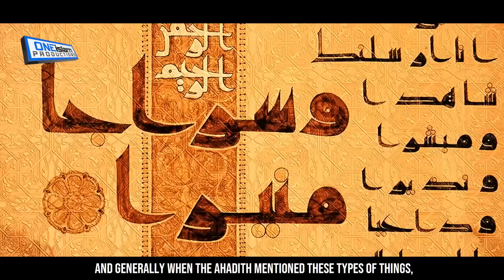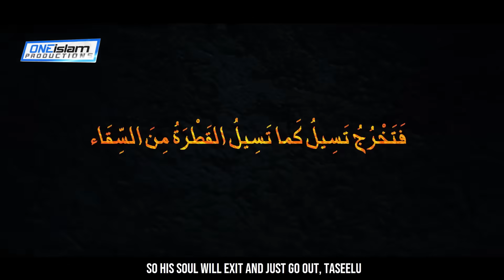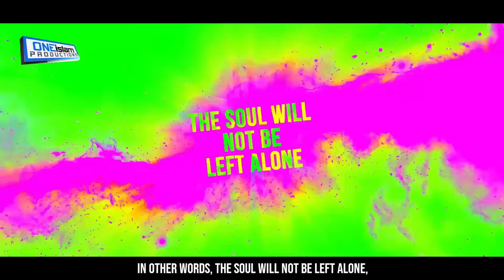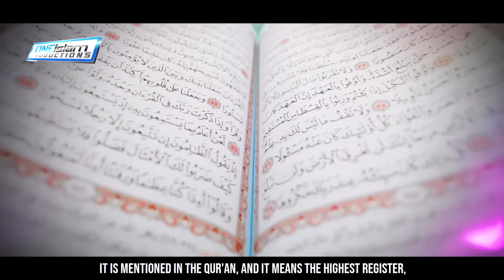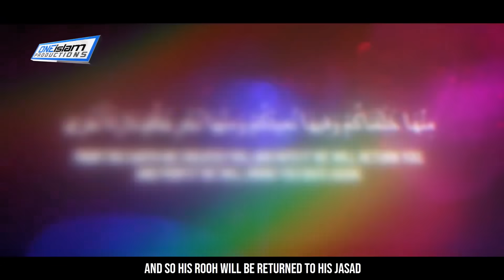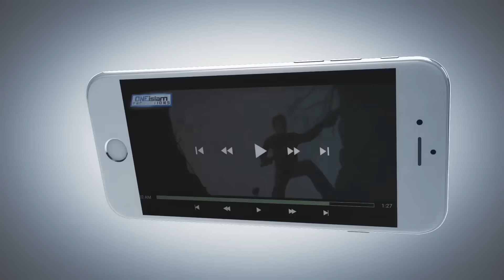THIS HAPPENS AS YOU ARE DYING